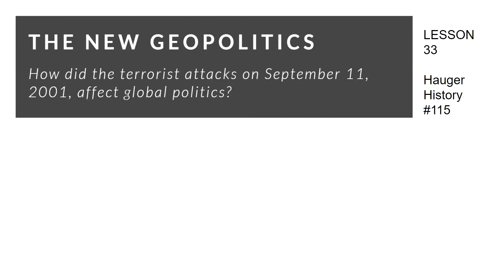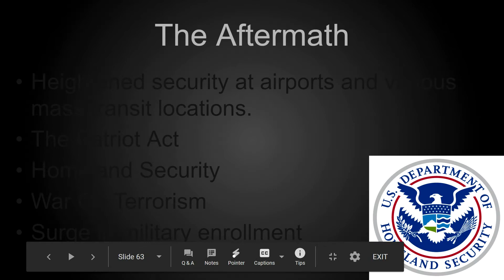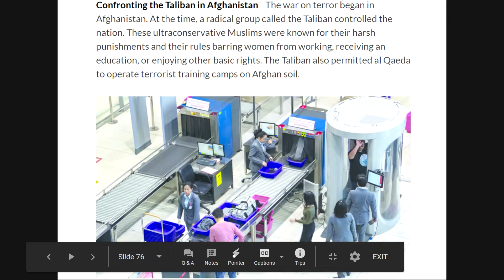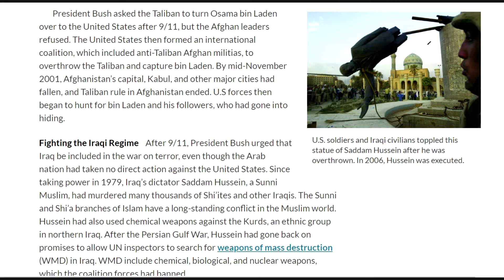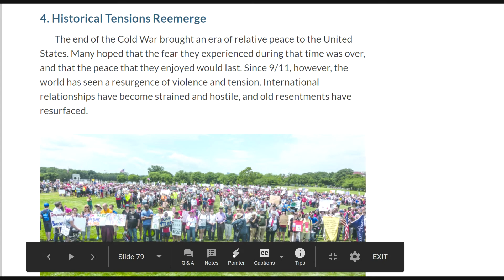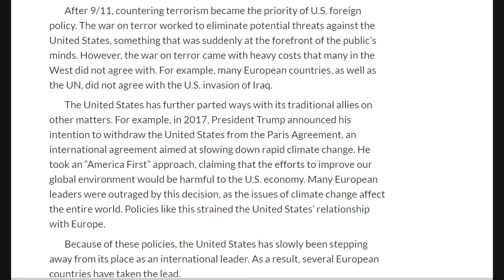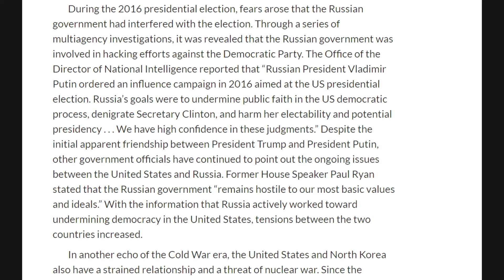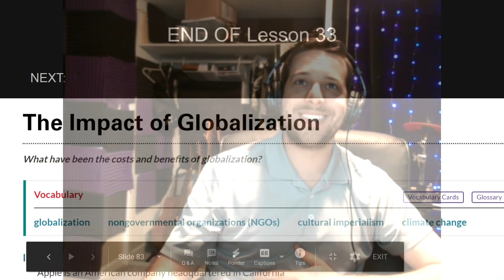115. 11. Geopolitics of the Modern World After September 11th World History Class Distance Learning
11. Geopolitics of the Modern World After September 11th World History Class Lesson Distance Learning
Covers an overview of:
The iraq War, September 11th, changing relations with the European Union and United States, and other modern world relationship changes and tension escalations.